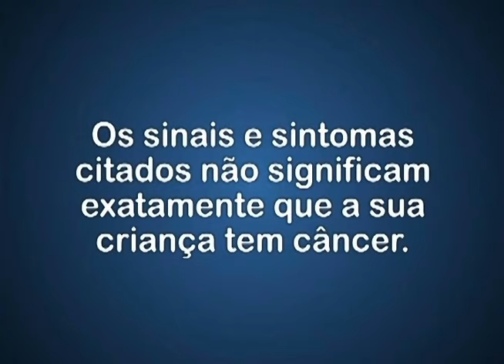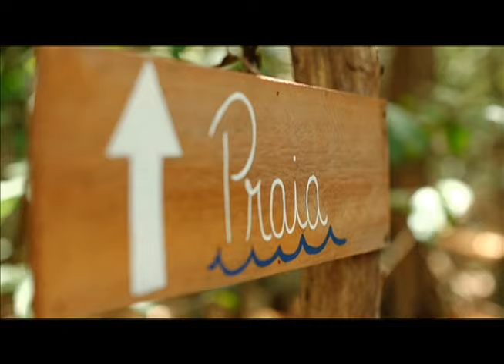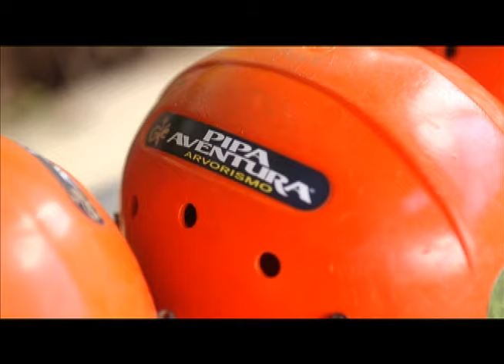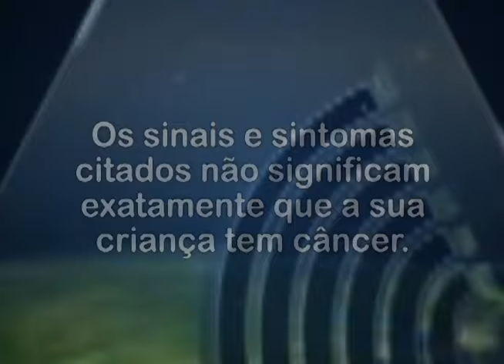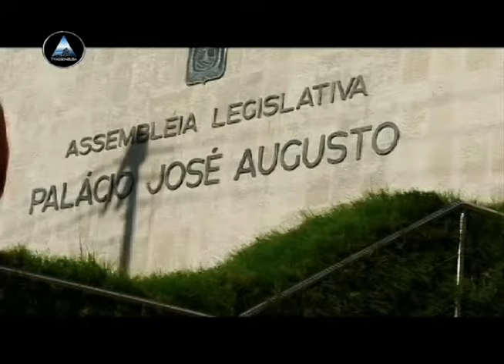Programa Mexa se 06